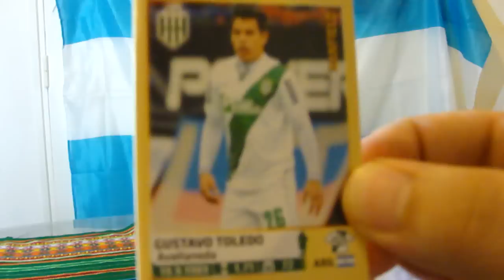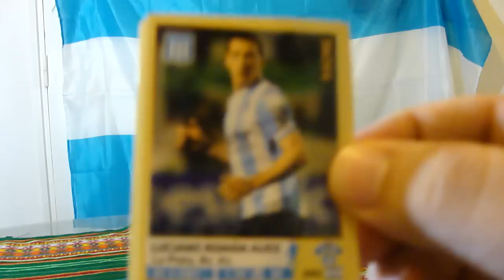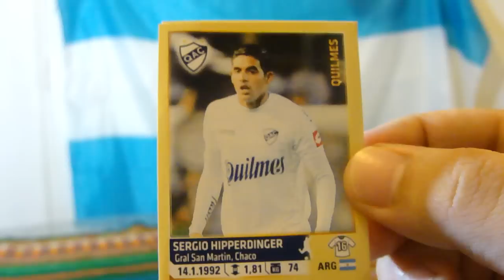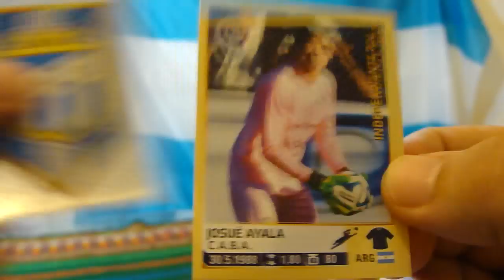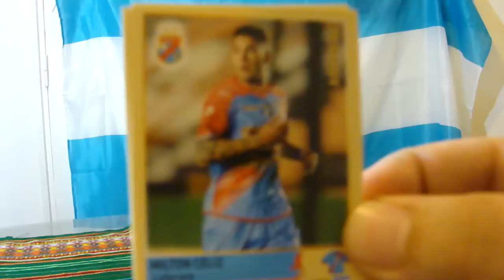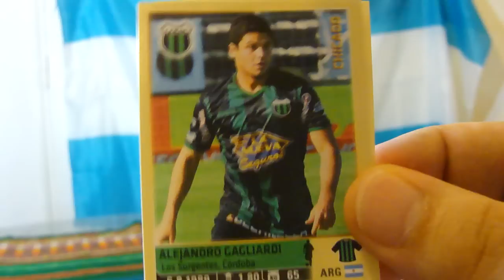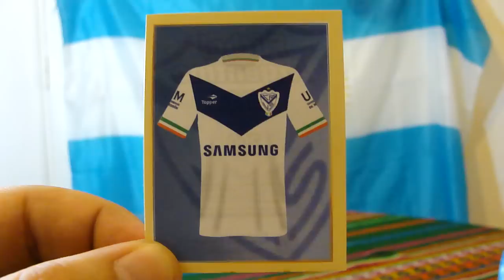EL CLÁSICO #7: San Lorenzo vs. Vélez Sarsfield ★ PANINI Fútbol Argentino 2014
Bienvenidos a EL CLÁSICO!
¿Quién vencerá?

Duelo de figuritas Panini Fútbol Argentino 2014.

Editorial Panini

Grupo Panini es una editorial italiana fundada en 1961, por los hermanos Benito Panini; Giusseppe Panini (9 de noviembre de
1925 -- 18 de octubre de 1996 a los 70); Umberto Panini (3 de febrero de 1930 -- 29 de noviembre de 2013 a los 83) Franco
Panini (8 de octubre de 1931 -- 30 de marzo de 2007 a los 75).

Con sede en Módena y filiales en muchos otros países: Alemania, Argentina, Australia, Brasil, Bolivia, Chile, China, Colombia,
Egipto, España, Estados Unidos, Francia, Guatemala, Japón, Marruecos, México, Países Bajos, Perú, Reino Unido, Suiza y
Venezuela.

Ostenta el liderazgo mundial en el sector de los cromos y es el cuarto editor europeo en el sector de los jóvenes. En Italia,
es líder en la distribución de cómics en librerías de Italia y está desarrollando un sólido programa en el área de los
nuevos medios de comunicación.

Además del departamento de Colecciones (cromos, trading cards, etc.) destacan:

Panini Cómics como la división especializada en cómics bajo licencia de Marvel en gran parte de Europa. También publica
cómics de DC en países como Alemania, Brasil o el Reino Unido, además de publicar diversos cómics manga y DVD de series
de animación infantiles y juveniles.
Panini Revistas, desde donde se publican diversos títulos bajo licencia de series infantiles, películas y personajes de
ficción.
Panini Books, departamento que edita y distribuye libros infantiles, cuadernos para colorear y cuadernos de la Línea Stick.

Panini España

Las primeras colecciones Panini se distribuyeron en España desde mediados de los años 70 a través de Ediciones Vulcano y,
desde 1979, a través de Cromo-Crom, empresa distribuidora fundada en Torroella de Montgrí (Gerona). Además de las clásicas
colecciones de cromos, Panini se ha especializado en la distribución en kioscos, librerías y grandes superficies de otros
productos infantiles.

Auspiciador oficial de los campeonatos de fútbol

La editorial Panini se adjudicó los derechos para comercializar los álbumes de los mundiales de la FIFA desde el mundial
de 1970, con figuras y cromos de los estadios, futbolistas y emblemas de las selecciones participantes, el primer álbum
publicado por Panini fue del mundial de México 1970, desde ese entonces ha comercializado los álbumes y cromos de los
mundiales posteriores en forma consecutiva hasta en la actualidad, también empezaron a imprimir y comercializar álbumes de la Eurocopa desde 1980, como también posteriormente de muchos otros eventos futbolísticos alrededor del mundo, hoy en día los cromos se imprimen en Italia y también en Brasil. Desde el 2010 también se puede acceder al álbum virtual de los mundiales de la FIFA, mediante la página oficial de este, como lo fue en el caso de Sudáfrica 2010 y ahora Brasil 2014, consiguiendo cromos virtuales mediante los códigos que aparecen en la parte posterior de los cromos tangibles comercializados por Panini.